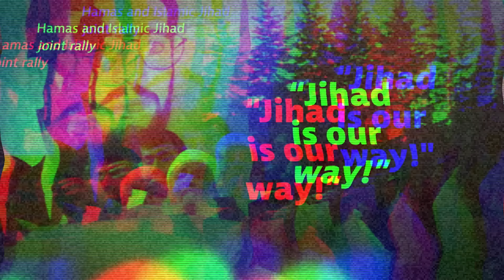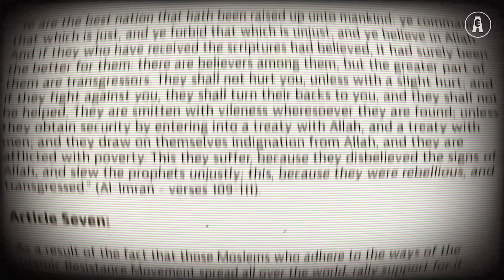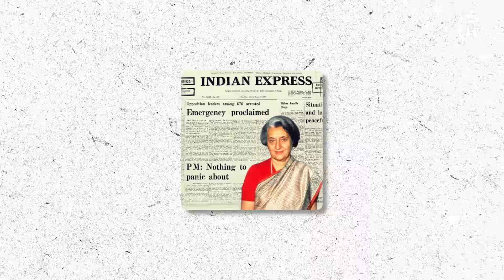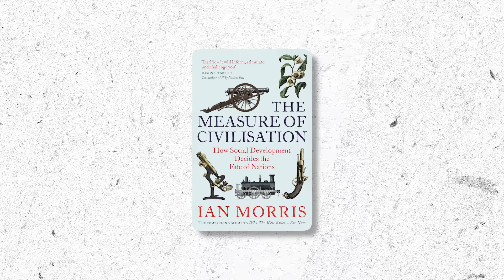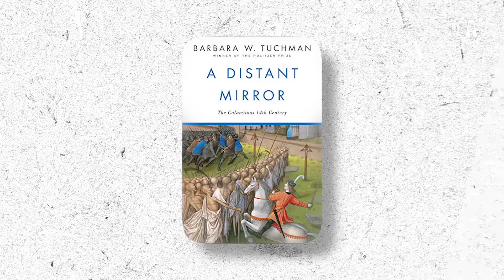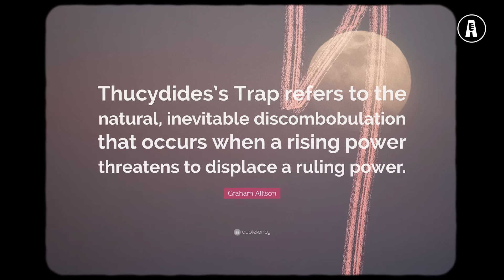Iran vs Israel: What Is Happening? Iron Dome Failure w/ Abhijit Iyer-Mitra | TAMS 87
Dive into the complexities of the Israel-Palestine conflict. Get to know the Palestinian demographic strategy to alter Israel’s population dynamics and explore Israel’s harsh retaliation against Hamas, rooted in historical and political conflicts.

🎙️ Delve into the complexities of the Israel-Palestine conflict with host Jayesh Gangan and esteemed guest Abhijit Iyer Mitra, a defense analyst and geopolitical strategist, in the latest episode of The Awaara Musaafir Show!

🌍 In this thought-provoking episode, Abhijit Iyer Mitra breaks down the reality of Palestine and the geopolitics of West Asia:

🗺️ Demographic Strategy: Understand how Palestinians are attempting to change the demography of Israel through higher reproduction rates and what this means for the region.

🔥 Israel vs. Hamas: Explore the reasons behind Israel’s brutal retaliation against Hamas and the ongoing conflict’s historical and political roots.

🇮🇷 Iran’s Ambitions: Gain insights into Iran’s efforts to establish a dominant image in West Asia and its implications for regional stability.

🌐 West Asia’s Reality: Analyze the broader geopolitical landscape of West Asia, examining the power dynamics, alliances, and conflicts that shape the region.

🌟 Must-Watch Episode: This episode is essential viewing for anyone interested in the Israel-Palestine issue, West Asian geopolitics, and international relations.

Time Stamps
00:00 - Precap
01:02 - Introduction
03:20 - Left vs Right The Never Ending Fight
05:50 - Hindu Rulers Destroyed Temples
08:30 - Problem Of Monotheism
15:45 - How Did Terrorism Start?
25:10 - What Is The REAL Problem Of Iran?
37:33 - American Coup In Iran
49:47 - Iran Is An Ahistorical Society
56:55 - Colonialism Was A Blessing
01:07:05 - 90% Slave Trade Was Done By Black People
01:14:10 - History Book Recommendations
01:16:24 - Burqa Protests In Iran
01:20:36 - Iran's Society Loves America?
01:30:18 - Iran vs Israel - The Real Issue
01:36:35 - Iran's Mission In Middle East
01:40:15 - Palestine Was Never Even An Idea
01:55:40 - Why Do People Fail To Understand The Israel - Palestine Issue
01:57:20 - World War 3 Is Here?
02:03:55 - China - Iran - Russia - North Korea Nexus

▶ About The Awaara Musaafir Show - The Awaara Musaafir Show is a highly popular podcast hosted by Jayesh Gangan, where Jayesh dives into various conversations with experts and talks about Bharat's Past, Present & the Future. The Awaara Musaafir Show covers a wide range of topics such as Bharat's Geopolitics, Economy, Military, Culture, History, and much more.